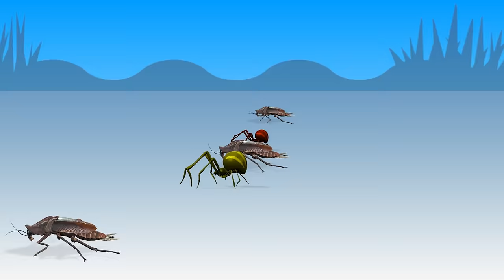CAT Games | Catch the Critter: Mice and Bugs Digital Race! 🐱🕷️🏁 | Videos For Cats | Dog TV 🎮🐭🕷️🐀🕹️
Welcome to the purrfect entertainment experience for your feline friend! 🐾 "Catch the Critter" is a mesmerizing Cat TV Channel video that combines the thrill of racing with the excitement of chasing critters. Watch as 3D mice, spiders, cockroaches, ants, and cat toys scurry up and down the screen in a captivating display designed to engage and entertain your curious kitty.

💨 Magical Catch Moments: In some scenes, witness the magic unfold as it appears that your cat catches the mouse or bug! The critters playfully poof into smoke, adding an extra layer of excitement and satisfaction for your kitty. It's a delightful twist that will leave your cat feeling like the ultimate critter conqueror.

🏁 **Racing Critters Galore:** Your cat will be on the edge of their seat as the adorable critters engage in friendly races, creating an interactive and stimulating viewing experience. From speedy mice to nimble spiders, the competition is fierce, and your cat gets a front-row seat to all the action!

🎮 **Game Sounds for Added Fun:** Enhance the viewing experience with playful video game sound effects that will captivate your cat's attention. Each critter movement is accompanied by delightful sounds, creating an immersive and engaging atmosphere that will keep your kitty entertained for hours.

🔄 **Dynamic Scene Changes:** To ensure continuous excitement, scenes change every 30 seconds, preventing boredom and maintaining your cat's interest throughout the entire video. Whether it's a new set of critters racing or a fresh array of cat toys bouncing around, your cat will be entertained by the ever-evolving visuals.

🐱 **Designed for Cats, Approved by Cats:** "Catch the Critter" is crafted with feline preferences in mind. The vibrant and dynamic visuals, coupled with the enticing critter races, make it the ideal entertainment solution for cats of all ages and temperaments.

🌟 **Why Choose Cat TV?**
Cat TV provides mental stimulation, exercise, and relaxation for your beloved pet, especially when you're away. "Catch the Critter" is not just a video; it's an interactive experience that promotes a happy and healthy lifestyle for your furry companion.

👀 **Sit Back, Relax, and Enjoy the Show:** Treat your cat to the ultimate entertainment experience by tuning in to "Catch the Critter." It's the perfect blend of excitement, visual engagement, and audio stimulation, ensuring that your cat will have a tail-wagging good time!